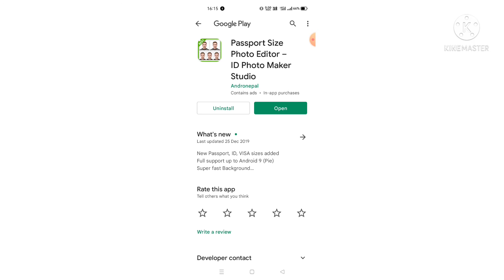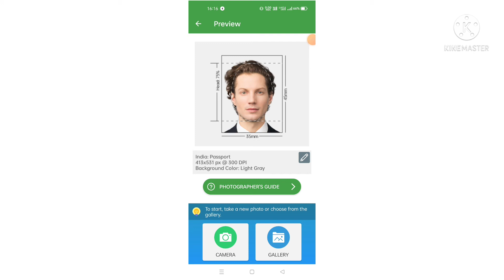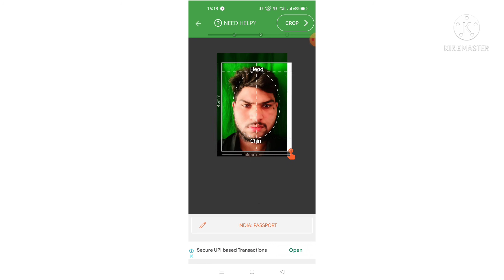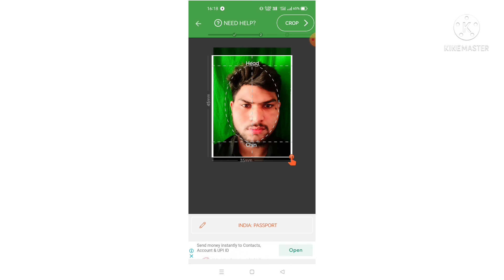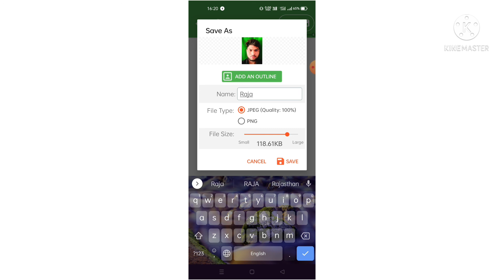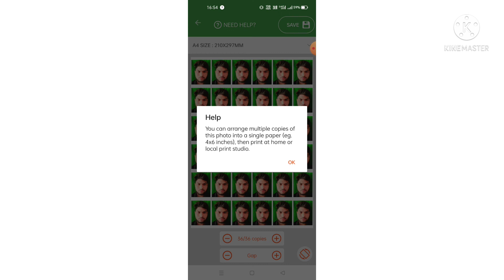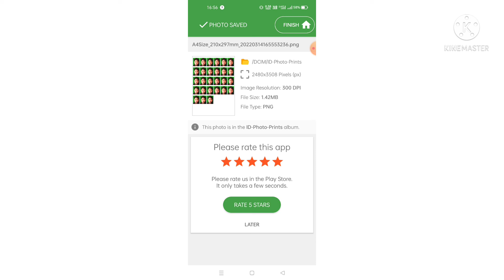Password Size photos kaise banaye | Mobile se - password size photo on mobile-फोटो रेसिज़े कैसे करें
Password Size Photo On Mobile
password photo posting
password Size Photo
password Size Photo kaise banaye
password photo on mobile app
photo mobile se paise banaye
password Size Photo
New Process password Size Photo
photoshop photo kaise banaye

how to setup password Size Photo
mobile se photo print kaise kare
mobile se passport size photo Kaise banaen

password Size Photo Editor - id photo maker studio